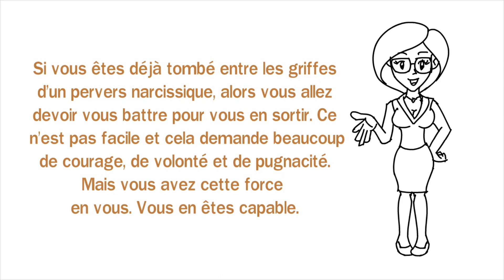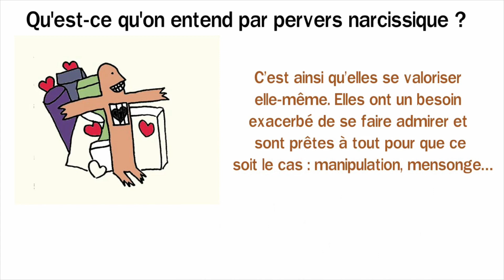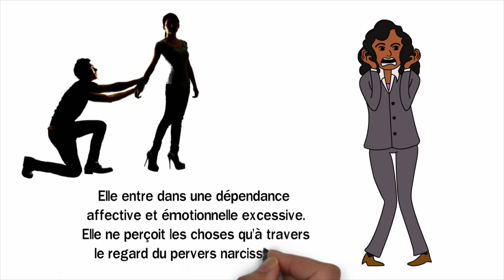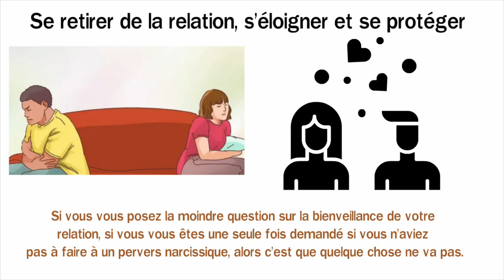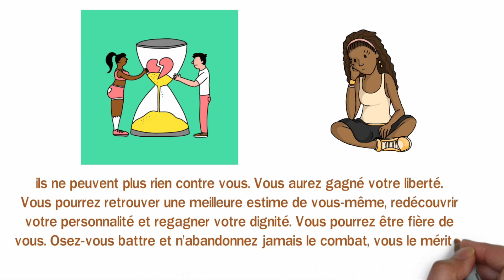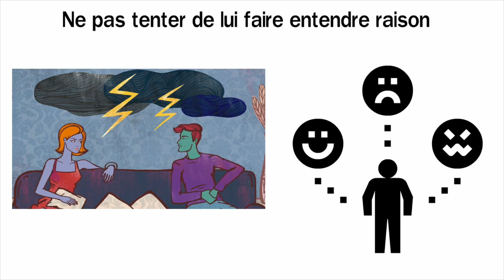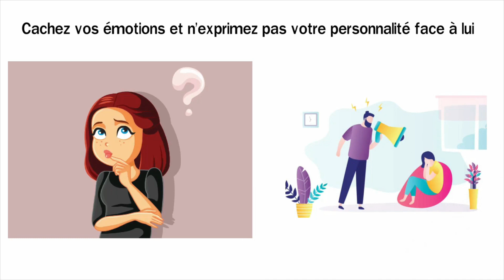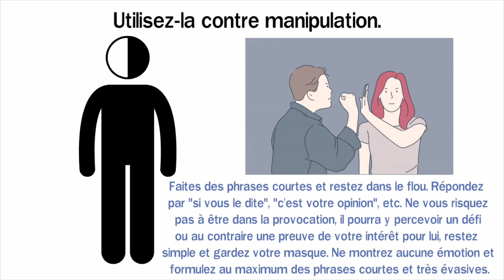Comment Déstabiliser un Pervers Narcissique ?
🎁Recevez Gratuitement le Nouveau Livre "7 étapes pour changer de vie Maintenant" en Cliquant

Vous pensez avoir à faire à un manipulateur ? Découvrez dans cette vidéo comment déstabiliser un pervers narcissique !